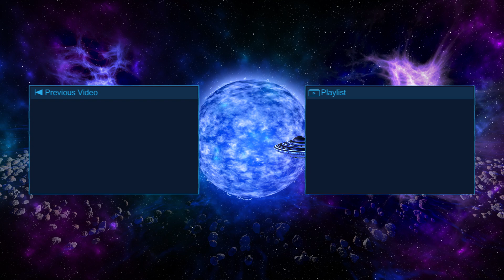Assassin's Creed Valhalla - Walkthrough / Gameplay HD - 60FPS - Part 53 - Closing the Vault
I appreciate everyone that donates, supporting myself and what I do on YouTube. A massive thank you to you all.

The socials

Thank you for taking the time to watch my stream.

Assassin's Creed Valhalla was released in 2020 and is an action role-playing video game. It was published by Ubisoft and developed by Ubisoft Montreal. Valhalla is the twelfth major instalment and the 22nd release in the Assassin's Creed series. It was the successor to 2018's Assassin's Creed Odyssey. Assassin's Creed Valhalla is set in the 9th century. The player controls Eivor -  a Viking raider and Assassin during the Viking invasion of Britain. The game is for Microsoft Windows, PlayStation 4, Xbox One and Google Stadia, and was Ubisoft's launch title for the next-generation consoles, the PlayStation 5 and Xbox Series X.

Eivor leads the Vikings from Norway in a number of raids and battles against King Alfred with action in the four Anglo-Saxon medieval kingdoms of England – Wessex, Northumbria, East Anglia, and Mercia. Assassin's Creed Valhalla is set near to the end of the 9th century but modern-day events relating to Abstergo Industries' researcher Layla Hassan also tie in to the game. Layla Hassan featured in both Origins and Odyssey. The Templars and Assassins are also featured and continue to further tie the series together.

Players can make the decision to have Eivor as a male or female. They can also select different kinds of hair, war paint, clothing and armour. Combat has been updated to allow the playable character to dual wield almost any weapon. The "Eagle Eye" also makes a return. This is done in the form of a raven that is  Eivor's animal companion in the game. The raven can be used to scout nearby areas. The game focuses more on the selection of skills through skill trees selected by the player as Eivor advances through the game instead of relying on a traditional levelling system. The collection of skills determines the enemies rating. The player's decisions, through conversations and gameplay, have an effect on the characters and their political allegiances with other non-player characters.

A key feature of the game is the settlement. The player, as Eivor, builds and leads the settlement during the game. Creative Director, Ashraf Ismail, spoke about the importance of the settlement to IGN and said that "a lot of what you're doing in the game world is, at the end of the day, going to feed into the settlement so that it can grow, it can flourish." The player is able to take the lead in construction of certain types of buildings. These buildings  provide benefits for gameplay. In order to build these buildings, the player needs to lead other Vikings on raids. The player is able to collect resources as a result of the raid. Naval combat has made a return. The main role, of naval combat, is a faster medium for travel when performing raids, escaping after land combat, rather than in engagement with other naval vessels.

Assassin's Creed Valhalla is purely a single player game. However, it includes online components for the purpose of encouraging other players to share their creativity and progress.